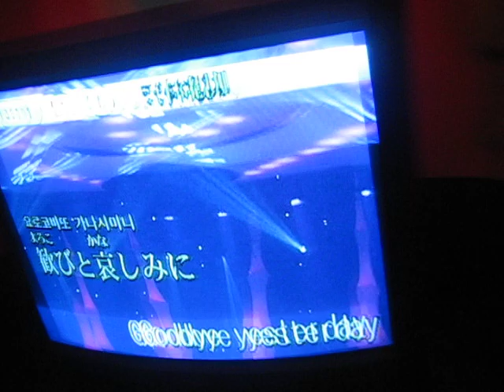デュエット？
Goodbye Yesterday